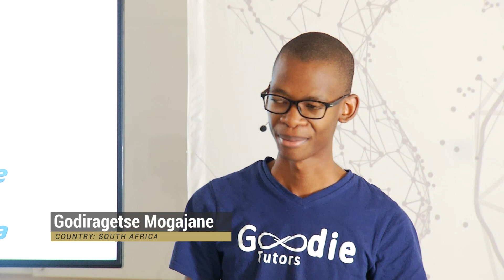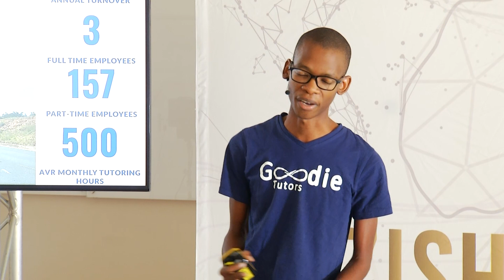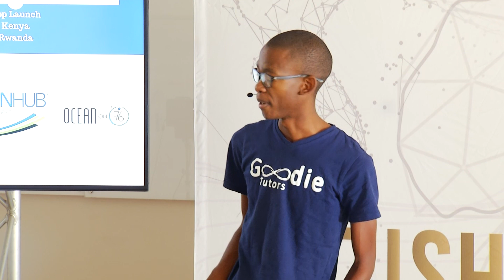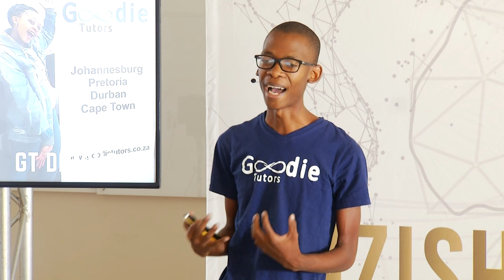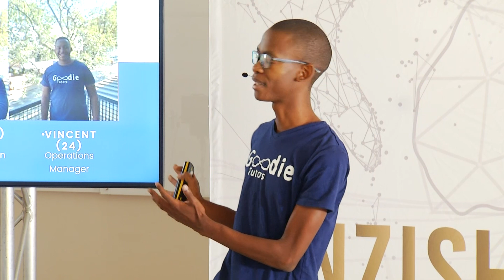The 2019 Anzisha Pitch Prize Competition: Godiragetse Mogajane | Anzisha Prize Fellowship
Godiragetse is deeply passionate about social educational development. Godiragetse Mogajane is the Founder of Goodie Tutors Pty Ltd and the brain child behind AskGoodie, a maths and science call centre platform which Godiragetse and his small team of Edupreneurs believe will revolutionise the education landscape in South Africa.

Goodie Tutors is a tutoring agency which provides extra tutorial classes by offering one-on-one tutoring; university pre-exam workshops and exam-focused math workshops for high school students. They differentiate themselves from other agencies by offering sessions to students in exam focused settings – enabling students to be more psychologically prepared for exams.

Through Goodie Tutors he is involved in driving maths and science tutoring programmes in his home town of Hammanskraal and runs maths and science programmes for students at the Uitkoms orphanage and the Soweto Canoe and Recreation Club (S.C.A.R.C) in Johannesburg.